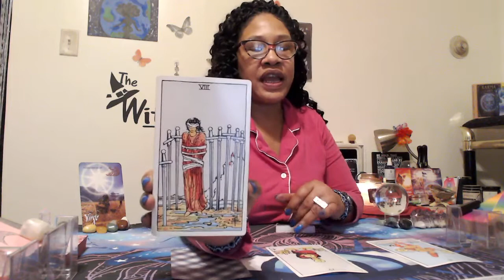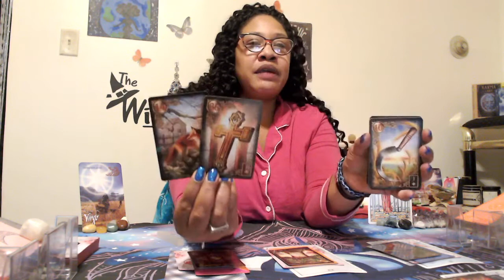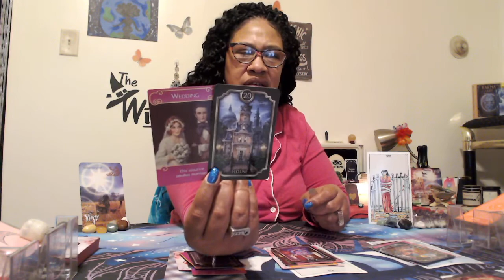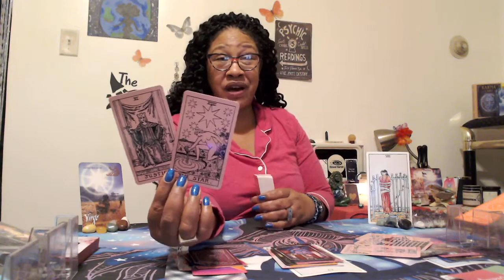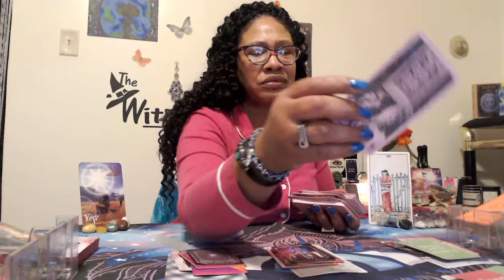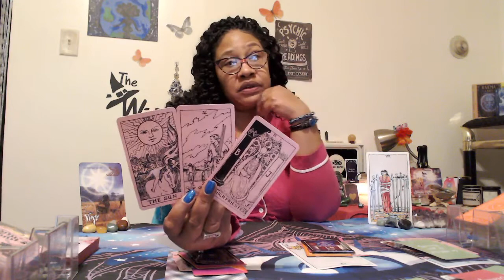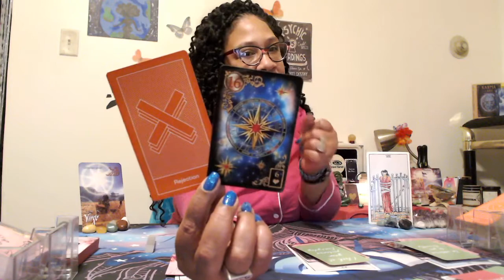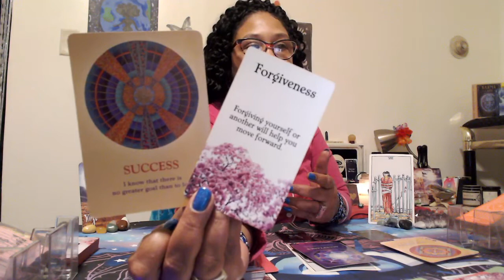VIRGO, THEY NEED MORE TIME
VIRGO BONUS READING END OF DECEMBER 2021

Tarot Decks Used:
Jumbo Ryder-Waite
Pink Divine Romance
Lenormand
Romance Angels
Angel Answers